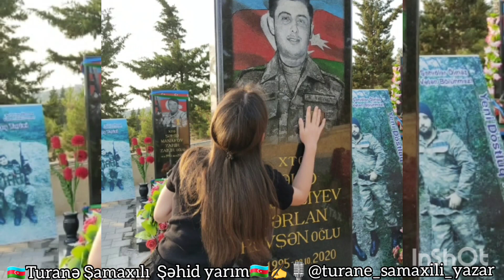Turane Samaxili Şehid yarim